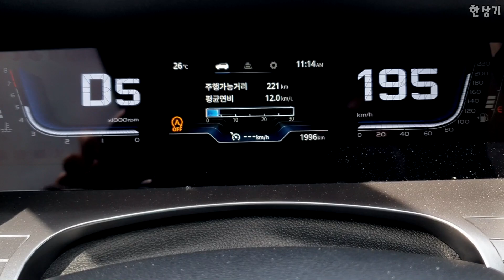쌍용 토레스 1.5 가솔린 터보 4WD 18인치 급가속(All New SsangYong Torres 1.5T Acceleration) - 2022.09.08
쌍용 토레스 1.5 가솔린 4WD의 급가속 영상입니다. 18인치 휠 사양이고, 제 동영상 기준으로 0→180km/h 가속은 투싼 1.6과 거의 비슷하고, 이쿼녹스보다는 5초 정도가 빠릅니다. 시승기는 다음 주 월요일에 올리겠습니다.
쌍용 토레스 1.5 4WD T7 주요제원
차체 사이즈 4,700×1,890×1,720mm, 2,680mm
트레드 1,610/1,630mm
엔진 1,497cc 4기통 가솔린 터보
최고 출력 170마력/5,000~5,500 rpm
구동방식 4WD
공차중량 1,610kg
타이어 넥센 엔프리즈 RH7 235/55R18